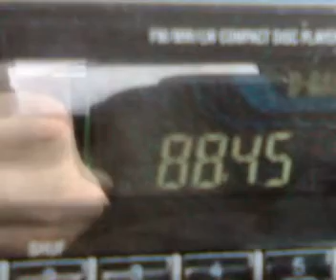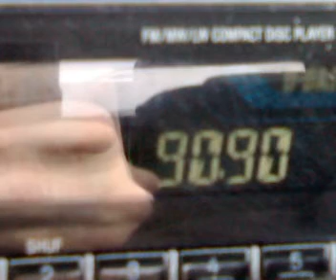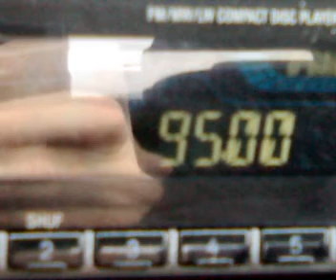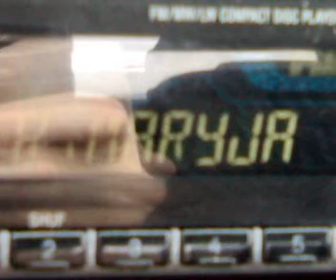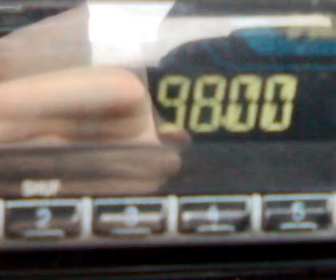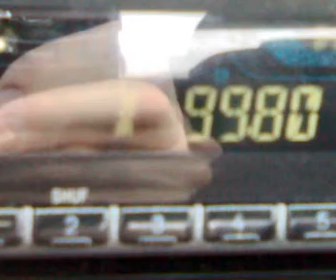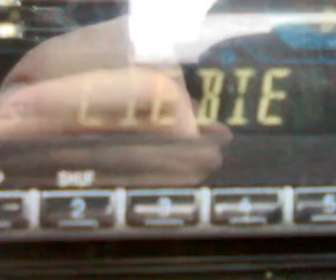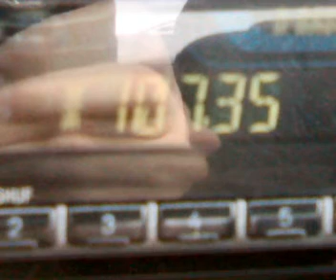Dx scan 2 Trzebina, radio samochodowe Sony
Odbiór przy normalnych warunkach, czyli bez tropo, warto dodać że odbiór jest już inny po odjechaniu paru metrów dalej, co dowodem jest drugi skan. Ale to juz chyba zjawisko całkowicie normalne.